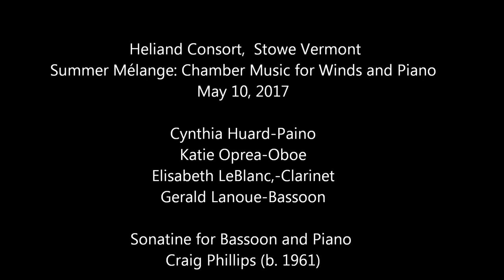Sonatine by Craig Phillips Bassoon and Piano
Heliand Consort
Gerald Lanoue Bassoon
Cynthia Huard Piano

Summer Mélange: Chamber Music for Winds and Piano

May 10, 2017 Stowe, Vermont